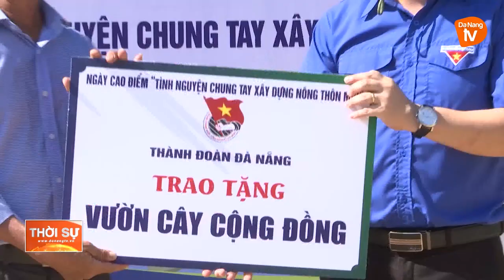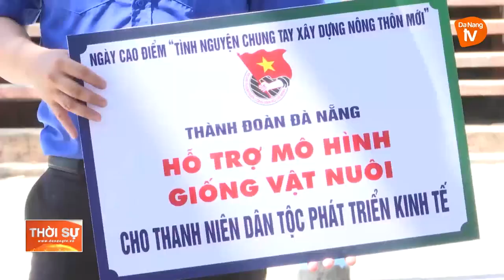THANH NIÊN ĐÀ NẴNG CHUNG TAY XÂY DỰNG NÔNG THÔN MỚI